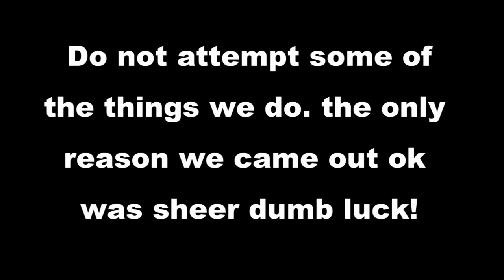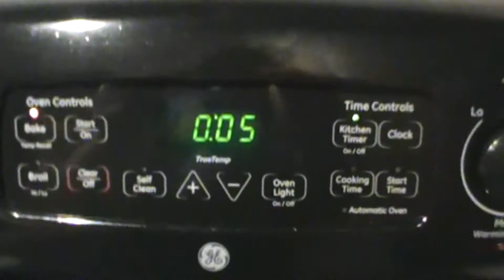"Swatting at Bees" Ep 7 Hangouters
LeRoy and Will wake up Alec with Silly String. Evan is sick of the bees on his porch so he grabs his racket and takes on these bees. Keith returns with another Cooking special. all this and more occur in this Hangout!